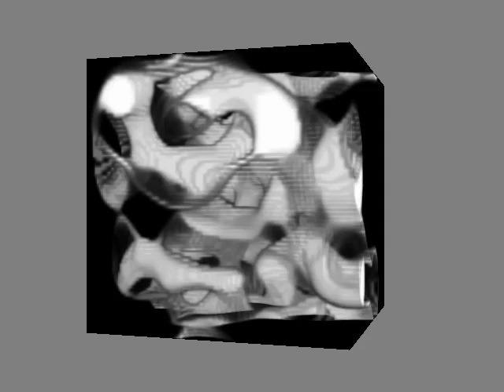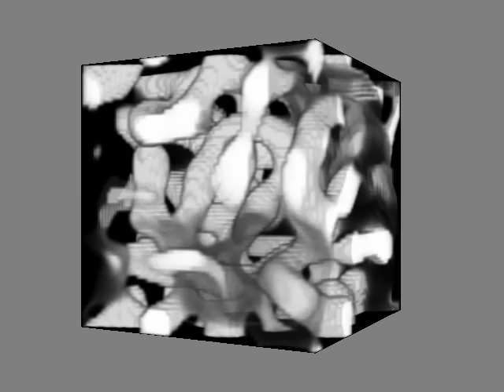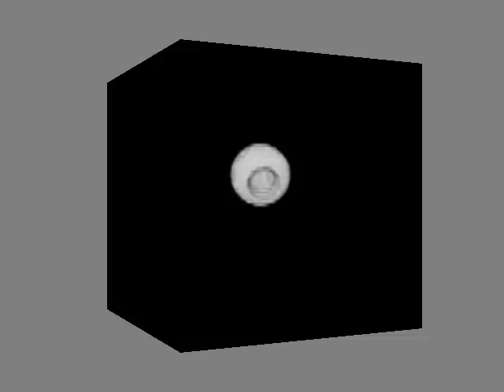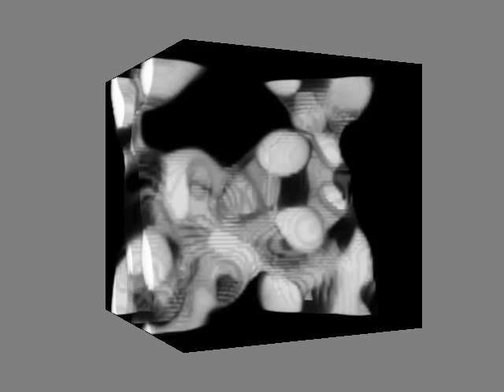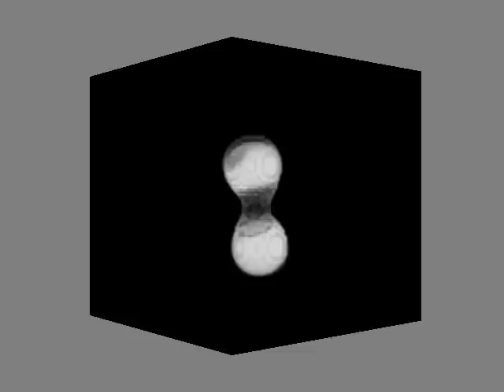SmoothLife 3D with FFT glider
I found a glider in 3D SmoothLife at last. This was only possible because it runs so much faster with FFT now. With smooth time stepping. At the same parameters there is also a glider with discrete time stepping. I will show that in another video. The first glider appears at 1:30. At 5:00 there are two gliders that collide a few times non-destructively. The resolution is 64^3. The blockyness comes from the raymarch visualization algorithm. The internal data is really much more smooth.